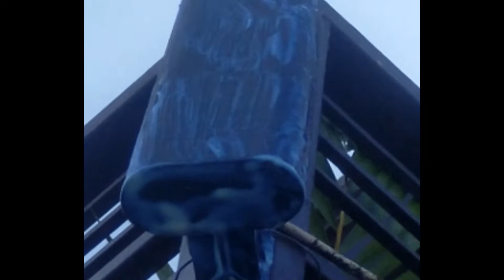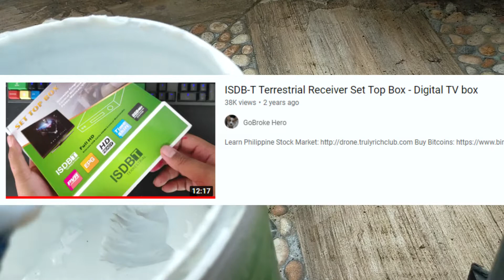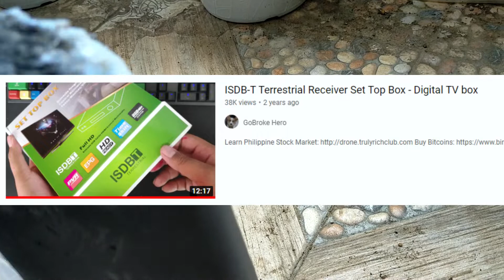Baron Digital Antenna - Long Term Review - Restoration - 5 years